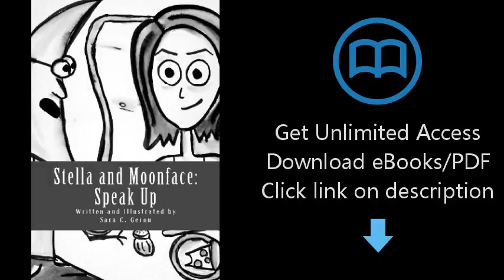Download Stella and Moonface: Speak Up (Volume 2) [P.D.F]